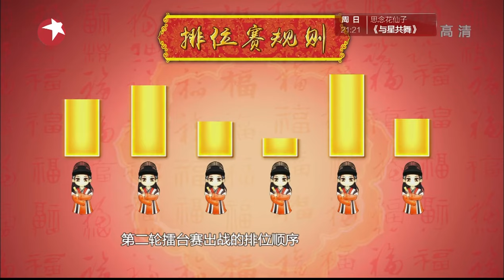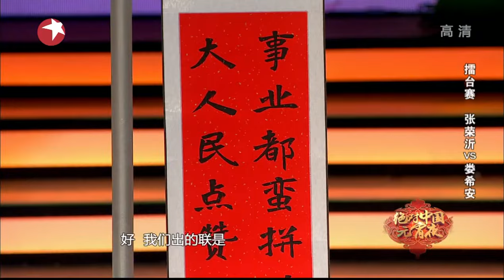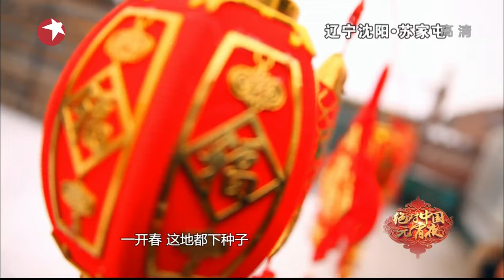绝对中国元宵夜全程回顾—中华小神童震惊全场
元宵晚会 东方卫视2015元宵夜全程回顾